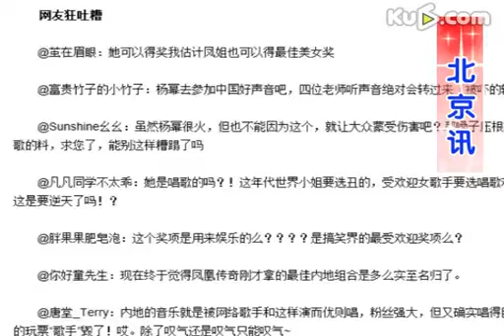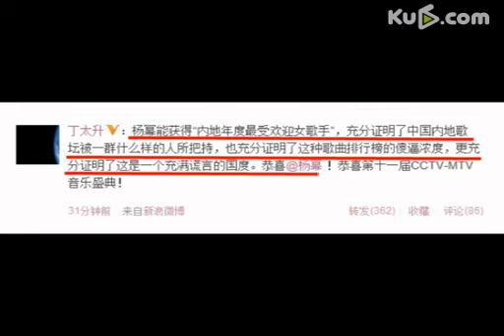杨幂获"内地年度最受欢迎女歌手"奖遭专业评委唾...